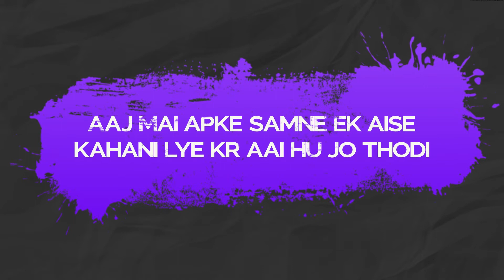budiya ki sui | Hindi Kahaniya | hindi animated stories | hindi cartoon stories